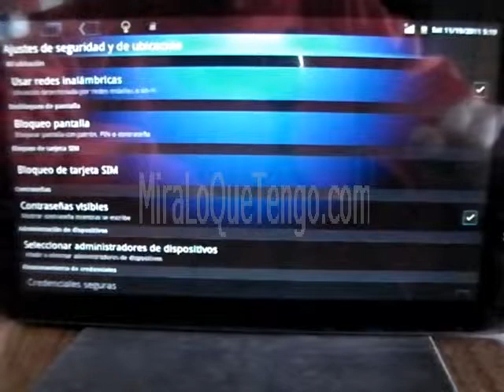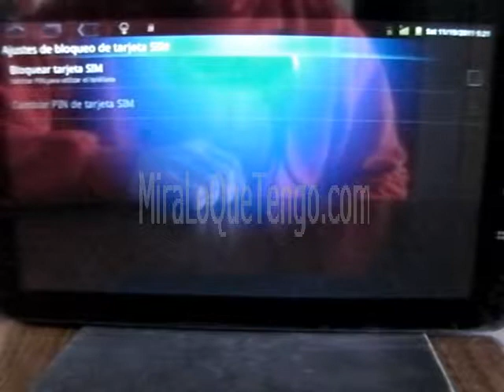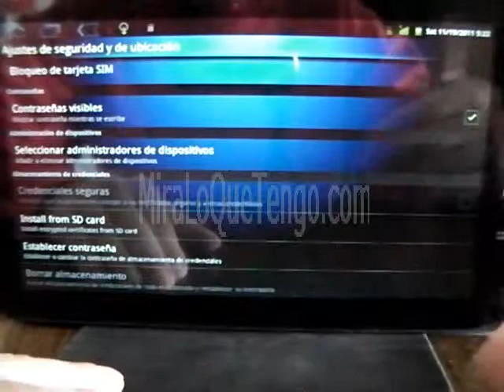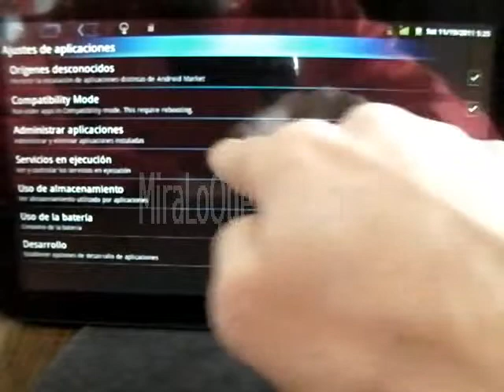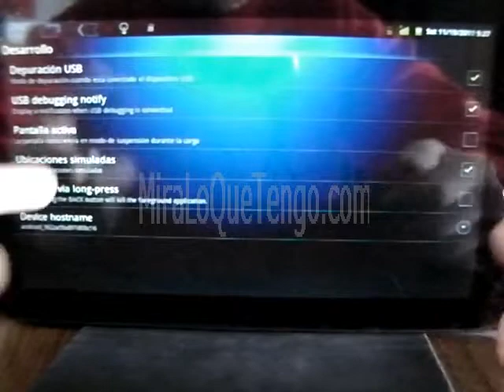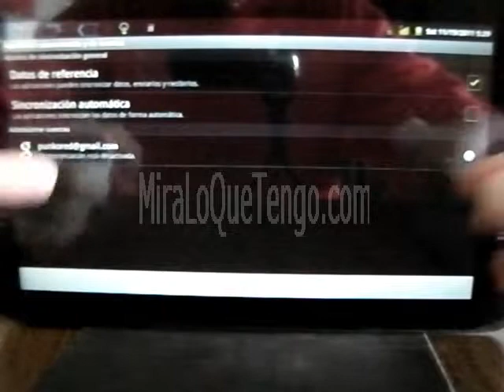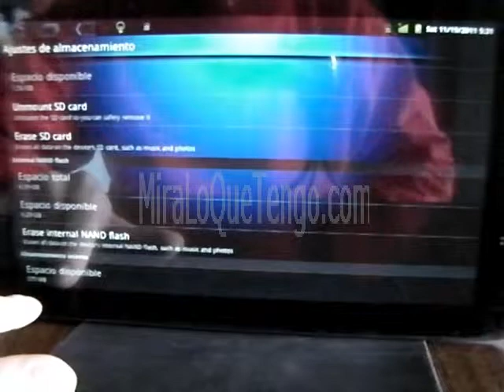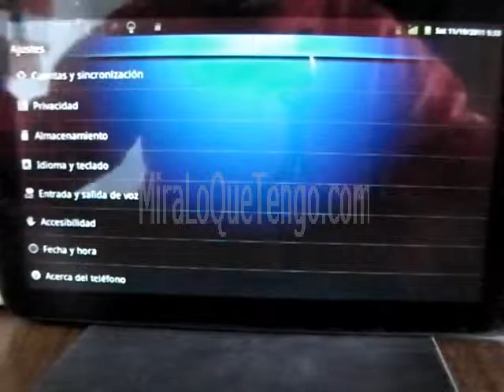ZT-280 (Ajustes 3) - MiraLoQueTengo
Y si tienes problemas, recuerda que disponemos de soporte de ayuda para este modelo